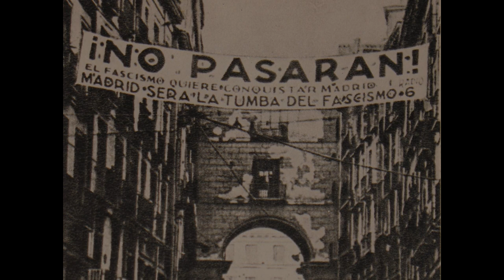Spanish Civil War songs. Beautiful republican ballads. Donate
Some songs are rare, it was given me by my spanish friends in 1995 from republican soldier who lived in Brasilia. Great photo and vivid republican music of spanish war